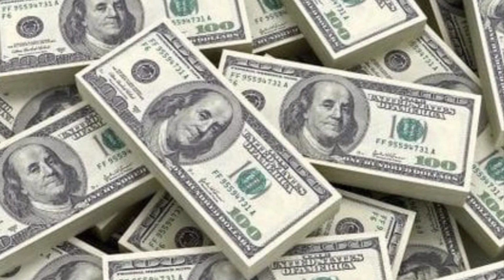Apni biwi se mazak karna || quotes Hazrat Imam Ali as || voice Mumtaz fakhar